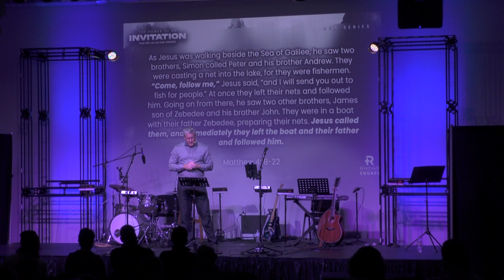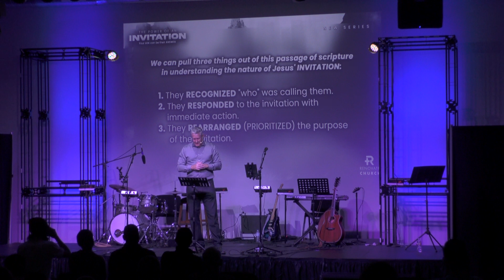The Power Of An Invitation: Week One